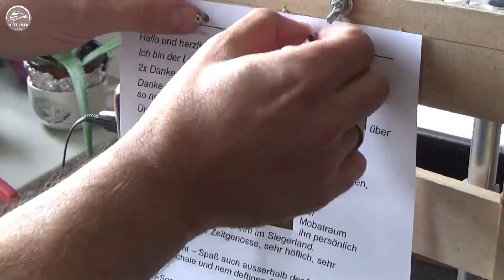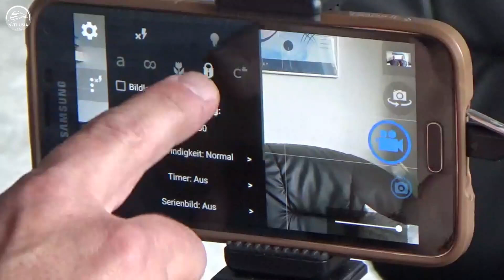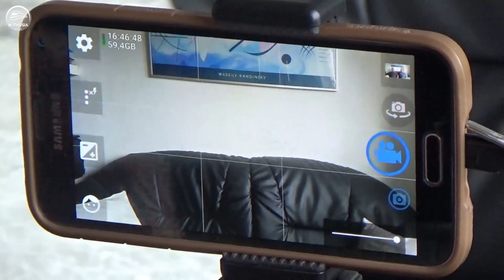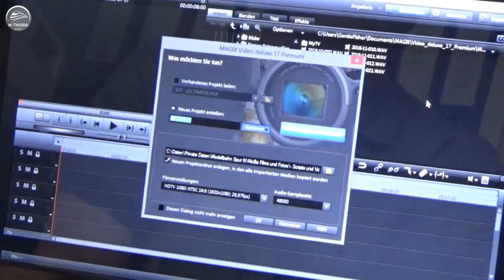AboSpecial – Ein Blick hinter die Kulissen | Schreibtisch Modellbahn Spur N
Vielen Dank an die über 1248 treuen Zuschauer die regelmäßig meine Filme verfolgen, und die mir mit Ihren tollen Kommentaren eine hilfreiche Unterstützung sind. Ihr habt abgestimmt und Euch einen Blick hinter die Kulissen gewünscht – hiermit löse ich mein Versprechen ein…

Und nun wünsche ich Euch viel Spaß.

Euer lui

- - - LINK-EMPFEHLUNG - - -

Ich zeige Videos über den schrittweise Auf- und Ausbau meiner Modellbahnanlage in Spur N. Da ich wenig Platz habe und nicht auf mein Hobby verzichten möchte, baue ich eine digitale L-förmige Anlage in 4 Segmenten, die auf meinen Schreibtisch passt und jederzeit auf- bzw. abgebaut werden kann.